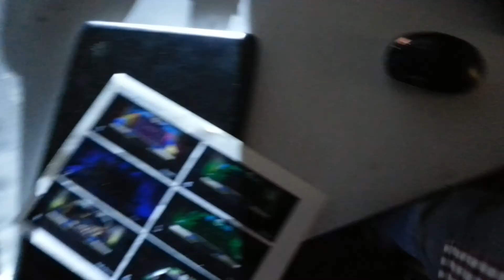Video Mapping Show at The National Olympiad for Scientific Creativity (IBDAA 2014)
National Olympiad for Scientific Creativity (IBDAA 2014)
King Fahad Cultural Center , Riyadh, KSA
18th, March, 2014